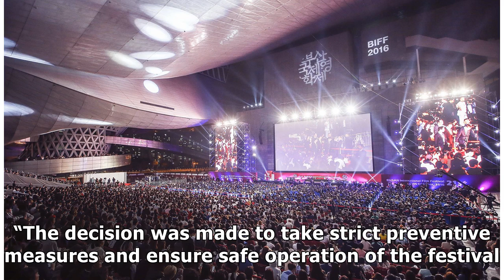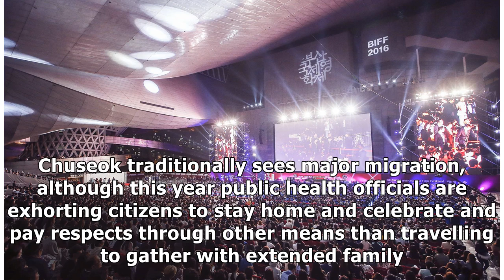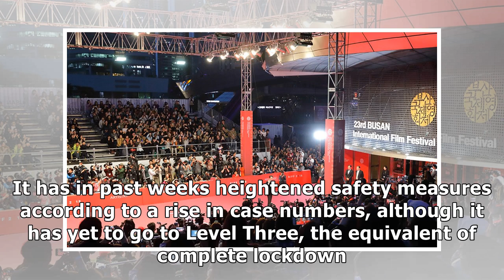Busan International Film Festival downsizes and postpones for two weeks